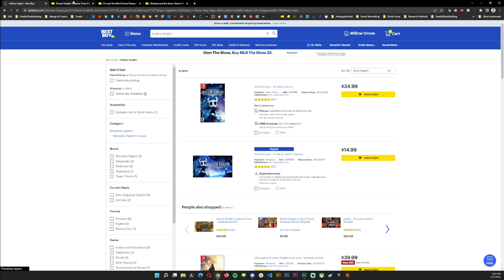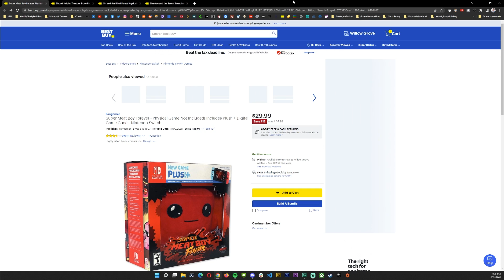New PlayStation Plus Tiers Are Very Underwhelming - Platformers Podcast Excerpt (Episode 266)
Brian, Chris, and Josh talk about Sony's new tiered PlayStation Plus offering isn't all that great, doesn't do much for game preservation or game ownership.